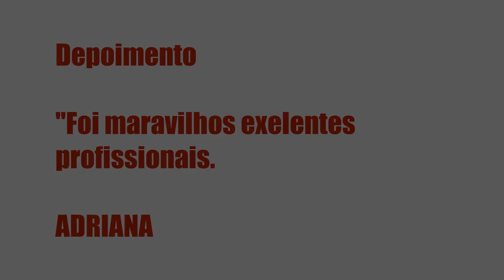ARRANJOS FLORAIS - A ARTE DE DECORAR EVENTOS - AGÊNCIA MODEON - EDUCAÇÃO ONLINE , É BOM? VALE A PENA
REVIEW - Arranjos Florais - A arte de decorar eventos - Agência ModeON - Educação Online , Avaliações!

Um pouco sobre (informações do produtor):

Índice
00:01 Introdução
00:05 Arranjos Florais - A arte de decorar eventos
00:30 Avaliações
00:41 Obrigado

Vantagens:

-Pagamento Seguro
-Acesso Imediato
-Várias Formas de Pagamento
-100% Online